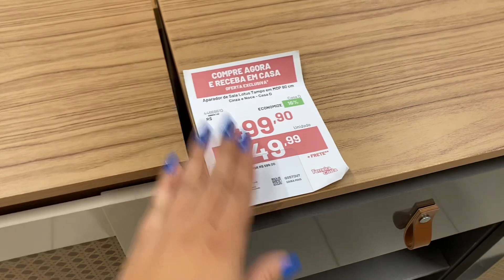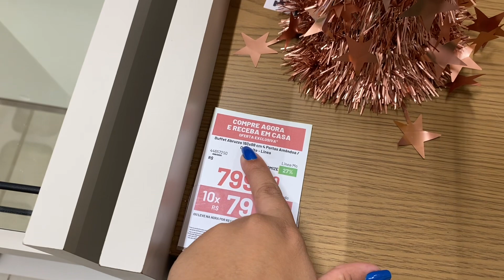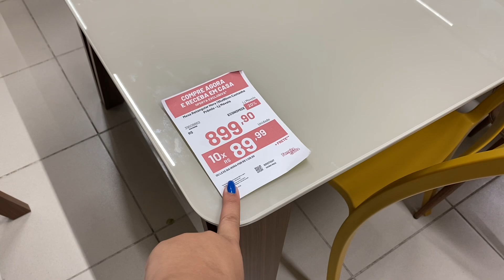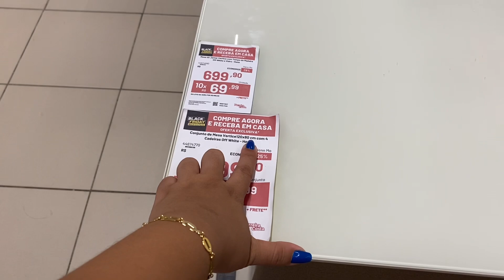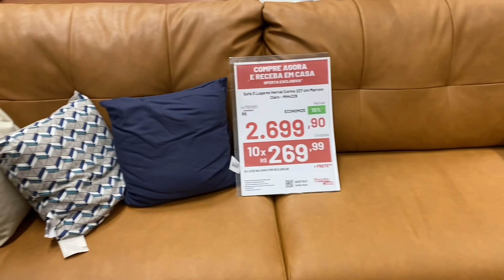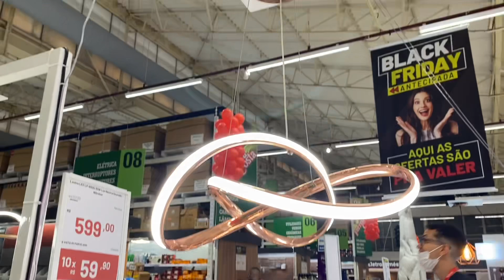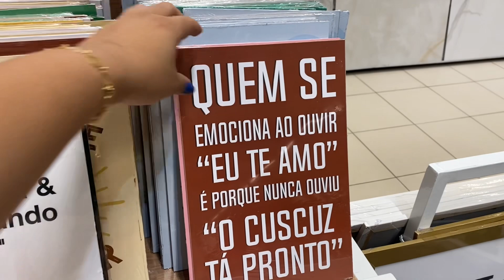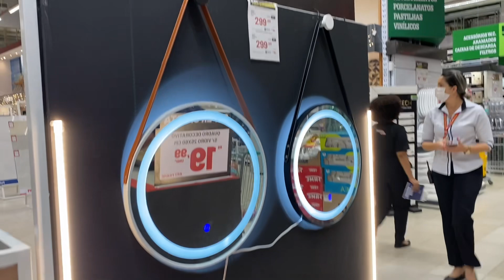PIREI NAS PROMOÇÕES BARATEX - BLACK FRIDAY DE VERDADE NA FERREIRA COSTA - A DONA DE CASA AMAAA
Oiiii minha gente, mais um vídeo de achadinhos do jeito que nós amamos, muita utilidade e variedade com preço baixo 🥰 me contem se gostaram ❤️
Que Deus abençoe a vida de vocês 🙏🏾

Endereço: FERREIRA COSTA - IMBIRIBEIRA